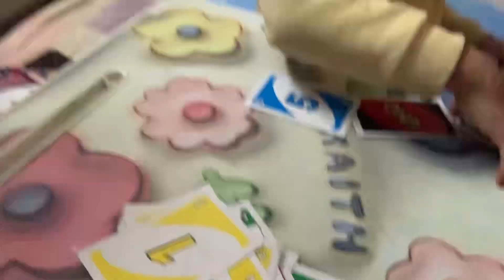UNO flip game @chiku Mishti with mumma papa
UNO flip game